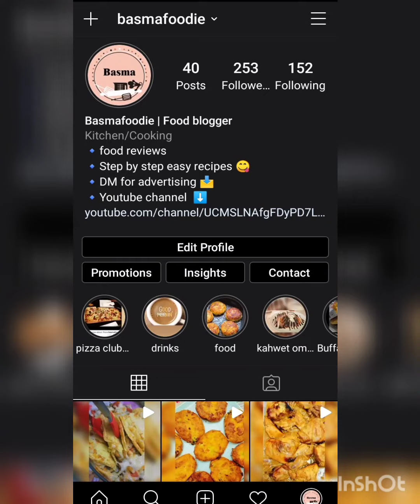حلو بالتوست والكريم كارميل والكريم شانتيه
اسهل واسرع حلو بالتوست والكريم كارميل والكريم شانتيه
لو عايزين تعرفو المقادير بالظبط ومقادير باقي الوصفات او لو حابين تسألوني ع اى حاجة هرد عليكو علطول ع الانستجرام ⬇️